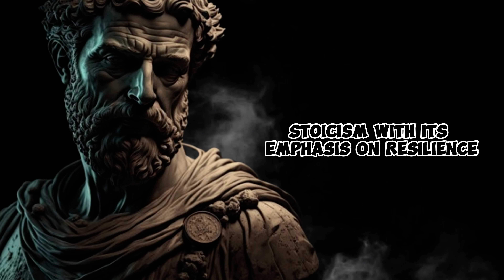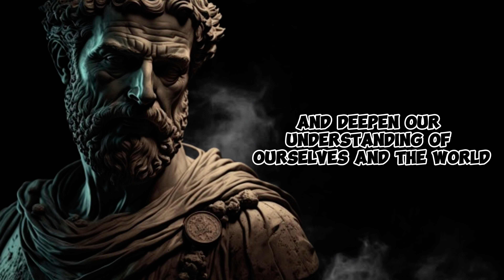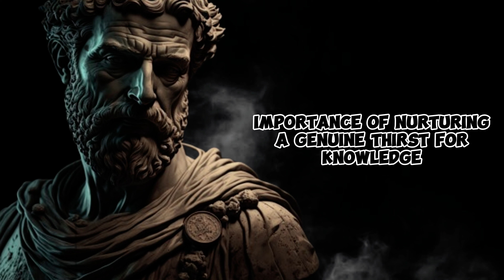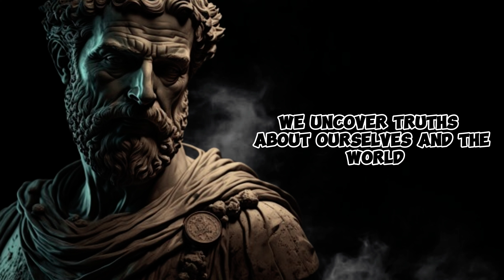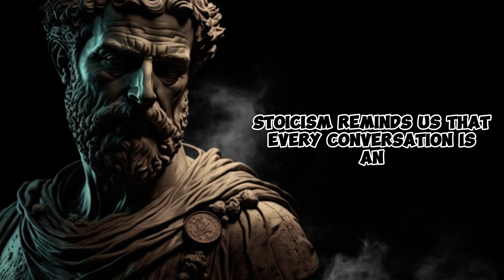10 POWERFUL Stoic Techniques to INCREASE Your Intelligence MUST WATCH STOICISM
Embark on a journey of intellectual growth and self-discovery with our compelling video, "Unlocking Your Mind: 10 Powerful Stoic Techniques to Enhance Intelligence." Drawing inspiration from the wisdom of Stoicism, we delve into practical strategies to sharpen your mind and expand your intellectual horizons. 🌟🧠

📚 Continuous Learning: Commit to lifelong learning and intellectual curiosity, exploring new subjects, ideas, and perspectives to broaden your understanding of the world.

🌿 Embrace Solitude: Embrace moments of solitude and contemplation, allowing your mind the space to reflect, analyze, and synthesize information without distraction.

🔍 Practice Critical Thinking: Cultivate critical thinking skills by questioning assumptions, evaluating evidence, and drawing logical conclusions based on sound reasoning.

📝 Journaling: Engage in reflective journaling to clarify your thoughts, express ideas, and deepen your understanding of complex concepts through written exploration.

🧩 Problem-Solving Exercises: Challenge your mind with problem-solving exercises and puzzles, honing your analytical skills and creativity in finding solutions to diverse challenges.

📖 Read Widely: Read widely across various disciplines, genres, and perspectives, exposing yourself to diverse ideas and insights that stimulate intellectual growth and curiosity.

🗣️ Engage in Intellectual Discourse: Engage in intellectual discourse with others, exchanging ideas, debating viewpoints, and expanding your understanding through respectful dialogue and debate.

🧠 Mindfulness Practice: Cultivate mindfulness through meditation and mindfulness practices, enhancing focus, attention, and cognitive clarity to optimize your intellectual performance.

🌟 Seek Mentorship: Seek mentorship from knowledgeable individuals who can offer guidance, wisdom, and expertise in areas of interest, accelerating your intellectual growth and development.

📚 Apply Stoic Principles: Apply Stoic principles such as wisdom, temperance, and courage in your intellectual pursuits, fostering clarity of thought, ethical reasoning, and intellectual virtue.

Empower yourself with these Stoic techniques to enhance your intelligence and unlock the full potential of your mind. 🌟🧠 Stoicism Intelligence PersonalGrowth Wisdom 📖🔍